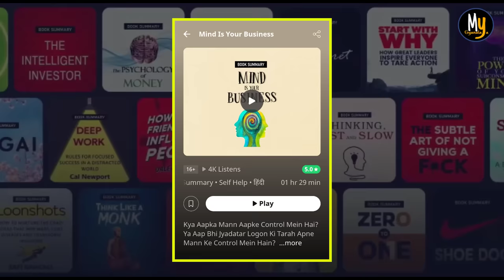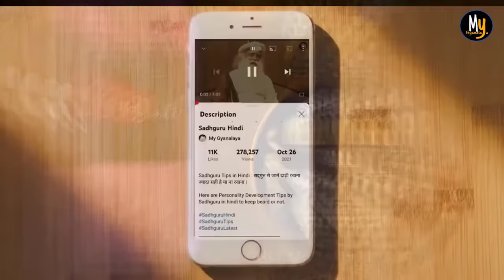कभी नहीं होगी Periods से जुड़ी समस्या | हर महिला रखे इस बात का ख्याल | Tips | Sadhguru Hindi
Here are tips by Sadhguru on irregularities of periods cycle, menstruation cycle, PCOS, PCOD and other women's health problems in hindi.
यहाँ सद्गुरु बता रहे हैं की महिलाएं, पीरियड्स से जुड़ी समस्या या फिर अनियमताओं से अपना बचाव किस प्रकार कर सकती हैं | Sadhguru Hindi

🔥Sadhguru की पुस्तकों से लेकर अन्य ज्ञानवर्धक पुस्तकें अपनी लोकल भाषा में सुनने के लिए अभी इंस्टॉल करें KUKU FM App 👇🏻

कूपन कोड: GYAN200
(For first 250 Users)

1)This video has no negative impact on the original works (It would actually be positive for them).
2)This video is also for teaching purposes.
3)lt is not transformative in nature.
4) I only used bits and pieces of videos to get the point across where necessary.